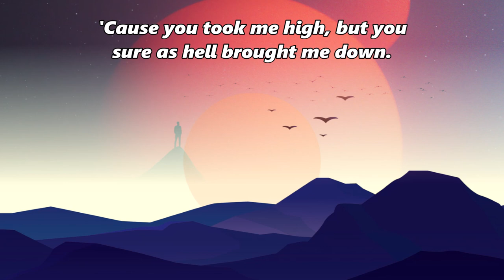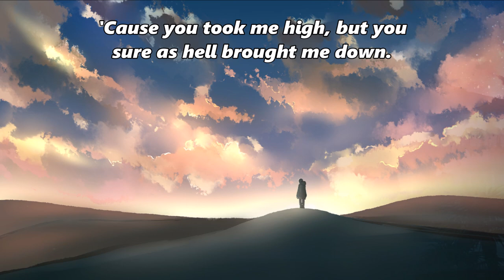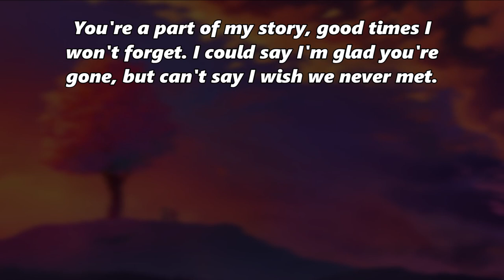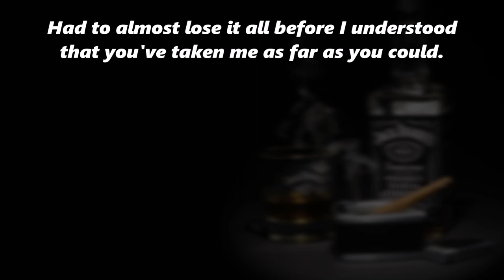Charles Kelley - As Far As You Could - Lyrics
As Far As You Could · Charles Kelley

charles kelley as far as you could song lyrics,